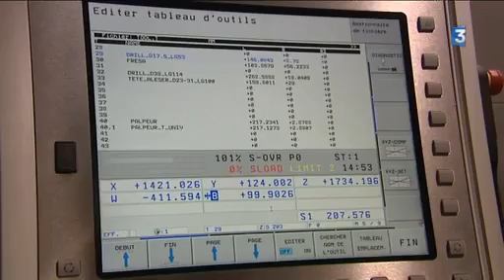201603 FRANCE 3 Semaine de l'industrie : visite de la société Guichon Valves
L'industrie savoyarde embauche, innove et s'exporte ... à l'image du robinettier français Guichon Valves qui compte aujourd'hui 80 salariés et investit 1 M€ dans son parc machine. Implantée à Chambéry l'entreprise est présente partout dans le monde, exporte 85% de ses produits de robinetterie industrielle et propose aussi un service d'audit, études techniques et de formations. Guichon Valves est engagé dans une politique globale RSE qui vise à associer la performance de l'entreprise avec le bien-être des salariés et de toutes ses parties prenantes. Guichon s’implique logiquement dans la « Semaine de l’industrie » pour en revaloriser son image et attirer des talents.